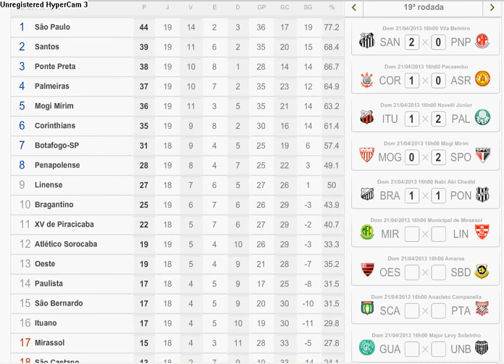Simulando com @CartolaScoutsbr #4 - Campeonato Paulista 2013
Deixe sua sugestão de vídeo sobre o CartolaFC nos comentários e também diga qual campeonato você quer que eu simule.